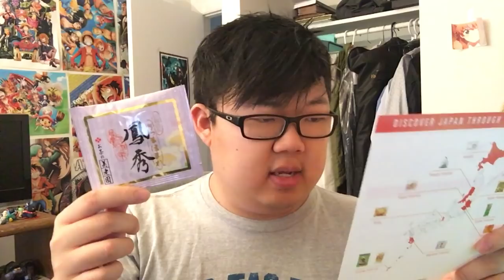Let's Try Classy Japanese Snacks with Tea (Bokksu May 2018)